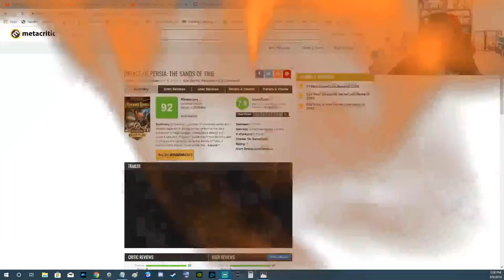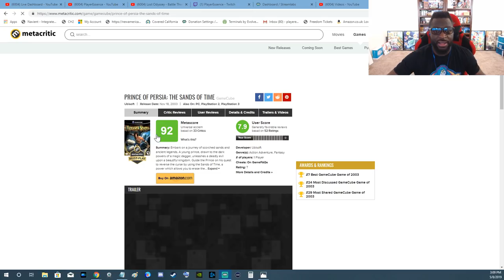PE LIVE! - Hidden Video Game Gems | Switch E3 Predictions + Q&A!